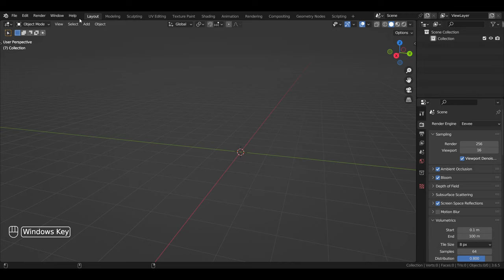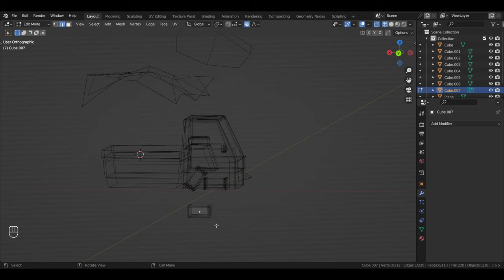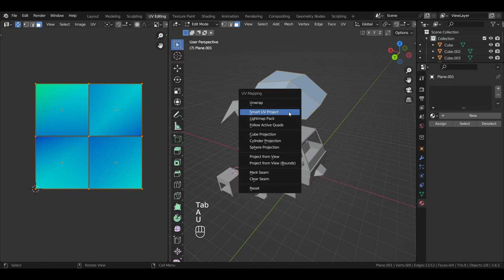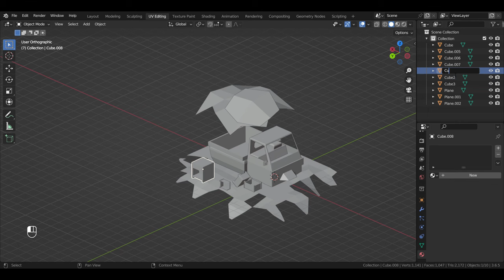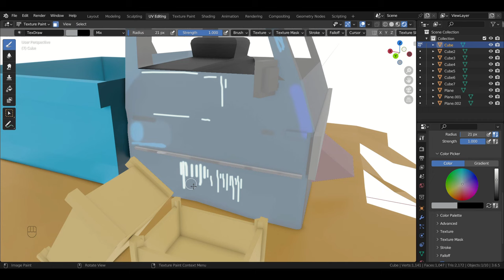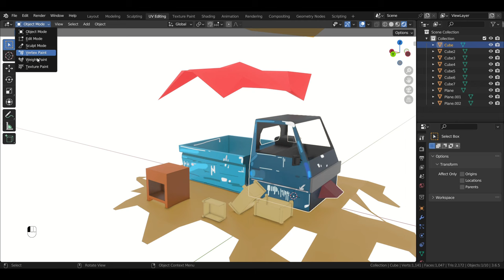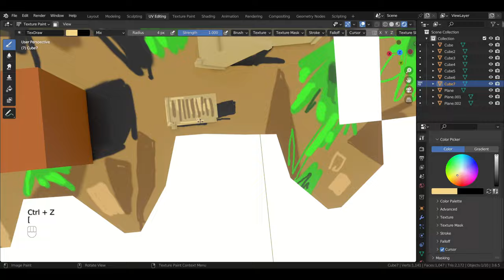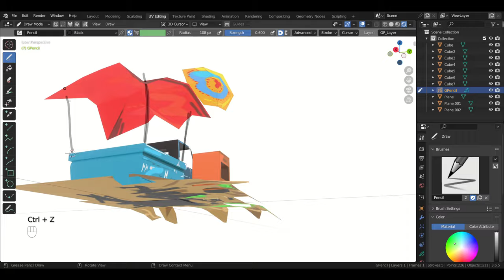Stylized 2D 3D Art In Blender | Hand Painting Timelapse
Hi guys ! This time i tried making this 3d vis dev painting of a 2d painting. I saw this amazing painting on instagram that i really wanted to try in 3d. In this video, I'm showing my complete texture painting process. From  modeling, uv unwrapping and texture painting. I hope you like the video about Stylized 2D 3D Art In Blender Hand Painting Timelapse.

Artist (@rasstrov on instagram)

Stuff i use :
Blender
Krita
Hitfilm Express